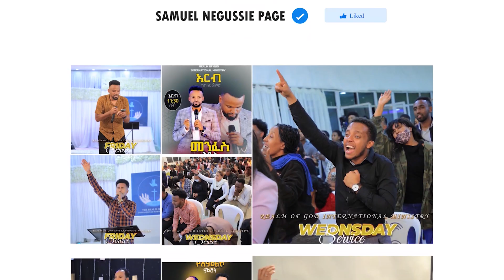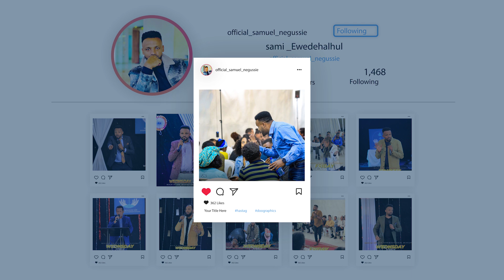ዘማሪ ሲድራክ||ግሩም አባት ነህ || RGI Tv NEW AMAZING LIVE WORSHIP የእግዚአብሔር አለም አለምአቀፍ አገልግሎት 2015/2022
utm_medium=copy_link

Let's chat on Viber. It's my main app for messaging and free calls.

let's video chat and text on imo! get the free app